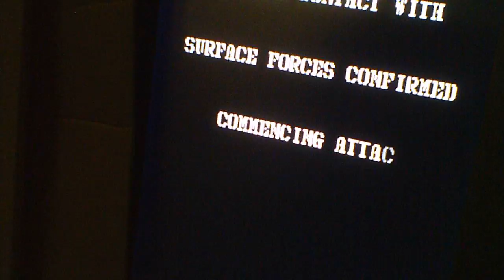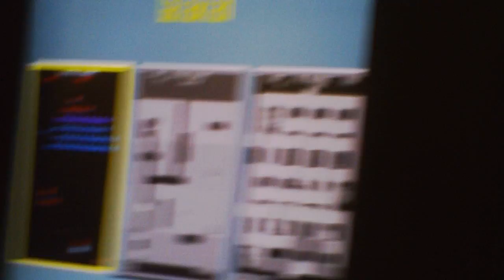1942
Done at O-net's Gaming in Ottawa IL.  Correction:  it's not play per hour it's PLAY PER DAY!!!  ($6/day for adults, $5 for students, $3 for kids or free with an adult)